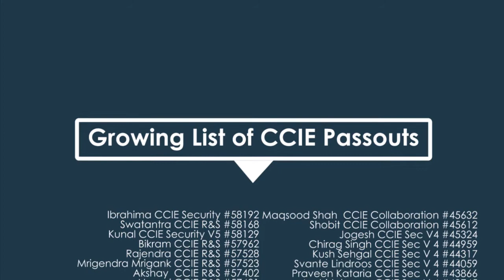"Thanks to Network Bulls' CCIE Training, I have CCIE #58168 Today" - Mr. Swatantra CCIE Testimonial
Mr. Swatantra cleared his CCIE recently in the 1st attempt and shred his Network Bulls CCIE Training Experience with us.

"Hello Friends, Today we have Swatantra with us who has made his dream come true by achieving CCIE No. 58168 for Routing & Switching.

So Today we are meeting him to know about his entire journey with Network Bulls. We will get to know about his CCIE Training, CCIE Exam preparation and everything from joining Network Bulls till achieving his CCIE Number. Let's Meet Him -

Q. Hello Swatantra, How are you today?
Ans. I am great.

Q. Congratulations for achieving this milestone in your career, we would like to know from where you belong?
Ans. I belong from a historical city Jhajjhar, Haryana, India.

Q. Tell us about your academics?
Ans. I have done my graduation from Lovely Professional University batch 2016, I am a B-Tech CSE Hons. Certified.

Q. How you came to know about CCIE & Network Bulls?
Ans. As you all know that Cisco is worldwide famous for its prestigious Certification - CCIE, & CCIE was my dream. I came to know about it in my graduation period.

As you also know that Network Bulls is worldwide famous on the Internet so I joined Network Bulls on 7th Feb 2017.

Q. Which course you joined at Network Bulls?
Ans. I joined 100% Job Guaranteed CCIE Integrated Course.

Q. Tell us about your entire Training experience at Network Bulls?
Ans. The overall experience was great, marvelous. I worked days and nights practicing with live racks, performing practicals and upgrading my skills.

With continuous efforts, I was able to achieve my dream finally CCIE Number 58168.

Q. Who all helped you in the CCIE Success Journey?
Ans. I am a very ordinary student, I attended my classes regularly from 9am to 5 pm, the 4 to 5 hrs if self-studies. Triple CCIE Trainer Mr. Vikas Kumar, Mr. Piyush Kataria, Mr. Ajaypal and special thanks to Mr. Vivek Joshi for upgrading my skills on day to day basis.

Q. What would be your Tips to Pass CCIE who are planning to take this certification?
Ans. My energy, My confidence, my passion for excellence would be the main tips for the candidates looking to pass CCIE. They have to work on day to day basis to achieve this impossible looking dream as a possible task.

Thank you so much Swatantra for being with us and sharing your entire experience.

Why should every Networking aspirant aim for CCIE?

The answer lies in Scope of CCIE in India 2018 and also in abroad. CCIE is world's most prestigious and highest paid IT Certification. With every passing year, it's scope graph has been growing exponentially.

Also, CCIE Salary in India 2018 has been on the rise, CCIE R&S Fresher jobs and CCIE Security Fresher jobs are waiting for CCIE Certified Candidates.

Network Bulls' CCIE Certification Training -

Network Bulls is famous for CCIE Integrated Courses which come with 100% job guarantee. See the courses -

This Course Covers - CCNA R&S V3, CCNP R&S, CCIE R&S V5 Certification, Advanced BGP, Advanced MPLS, Nexus